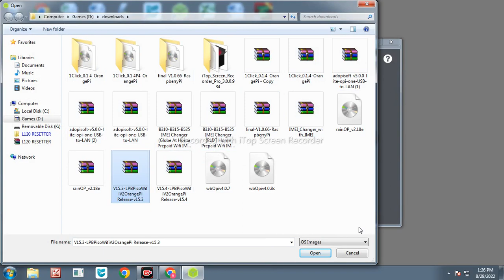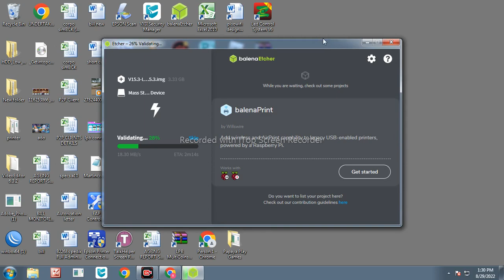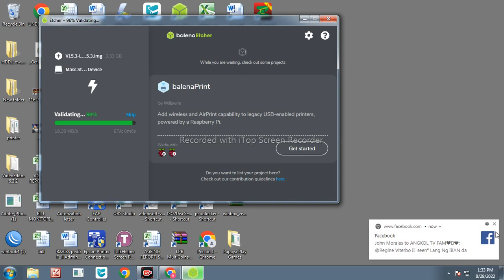Paano mag reflash ng Pisowifi image using Balena etcher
Relashing Pisowifi image using balena etcher any pisowifi image

LPB,ADO,1 CLICK,PISOFI,WIFI NGABAYAN ETC